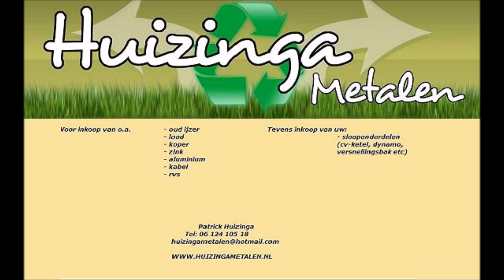NKVS 21 - 05 - 2016 Ulrum vrijestandaard series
Autosportgroningen nederlands kampioenschap Vrijestandaard series
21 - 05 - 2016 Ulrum